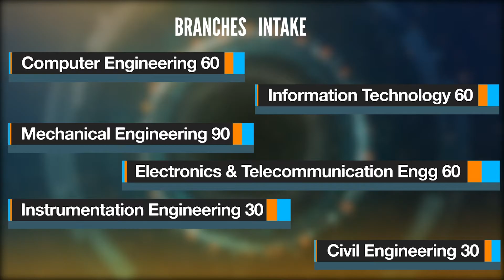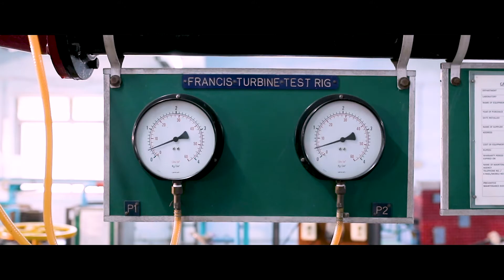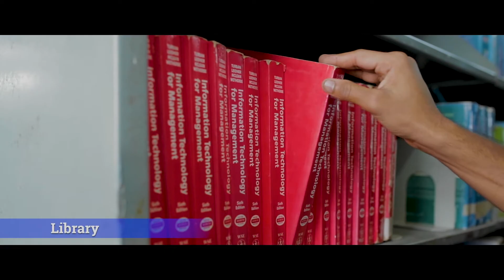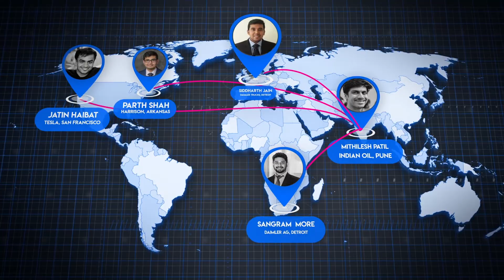Vidyavardhini's College of Engineering and Technology, Vasai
Vidyavardhini means a Body committed to enhancement of Knowledge. Vidyavardhini was established as a registered society in 1970 by late Padmashri H. G. alias Bhausaheb Vartak for the noble cause of education in rural areas.

Vidyavardhini’s College of Engineering and Technology, Vasai is located on the sprawling campus of Vidyavardhini, spread over an area of 12.27 acres. It is a short, two minutes walk from Vasai Road (W) Railway Station. The college is also accessible by road from Mumbai.

Vidyavardhini Society received approval from AICTE to start the new college of Engineering & Technology with effect from July, 1994.